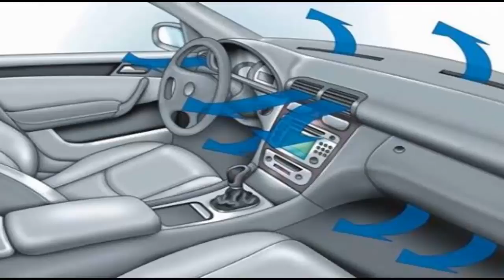Air conditioner car & defects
It causes of air conditioner car